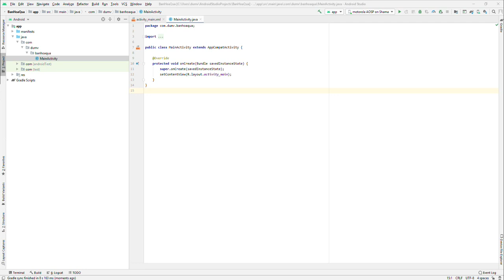Modern Dashboard UI Android Studio | Listview Vegetables Animation Screen | Part 2